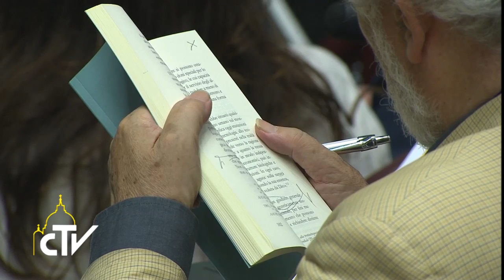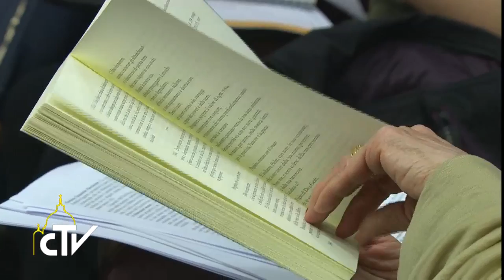Enciclica "Laudato si'", 18.06.2015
E’ tempo di promuovere un’ecologia integrale

Pubblicata l’Enciclica di Papa Francesco “Laudato si’”. Il documento, stampato in 75 mila copie in italiano e 10 mila in diverse lingue, è stato inviato a tutti i vescovi del mondo, con una piccola nota scritta a mano dal Pontefice, come segno della comunione ecclesiale.